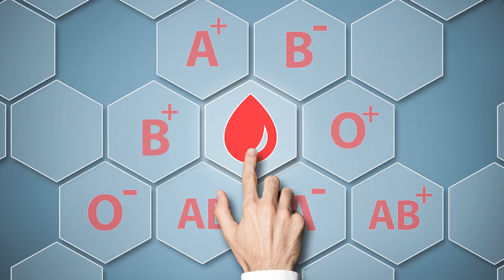Autologous stem cell transplant discharge: Long-term follow-up care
Your MD Anderson Cancer Center care team is here to support you during your autologous stem cell transplant long-term follow-up care.

This video will help you learn about how to manage your ongoing care when you return home. You will also learn about follow-up visits with your care team.